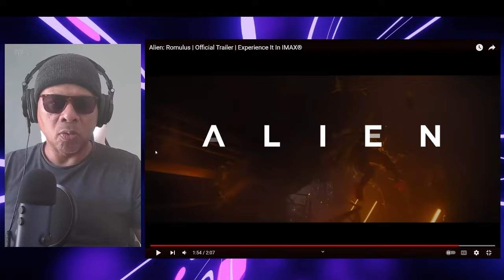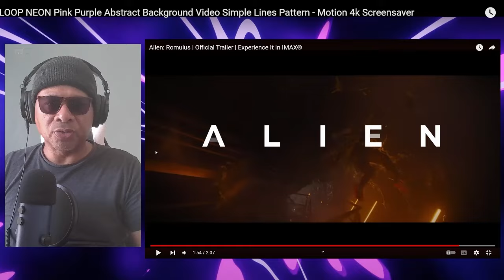ALIEN: Romulus Red Band Trailer | Reaction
EQUIPMENT I USE:
Iphone

SOFTWARE I USE:
OBS